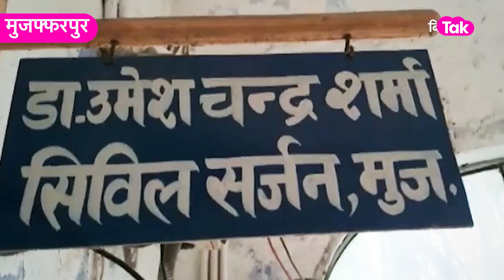Viral Video : झोलाछाप डॉक्टरों की ये खबर देख आप भी रह जाएंगे हैरान, जानिए क्या है पूरा मामला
बिहार में झोलाछाप डॉक्टरों की लापरवाही से मरीजों की जान जा रही है. मामला मुजफ्फरपुर जिले का है जहां इलाज के दौरान किडनी निकालने का मामला अभी सुलझा भी नहीं था कि उसी सकरा इलाके के दूसरे झोला छाप डॉक्टर का मामला सामने आया है. जहां एक मरीज की मौत हो गई.